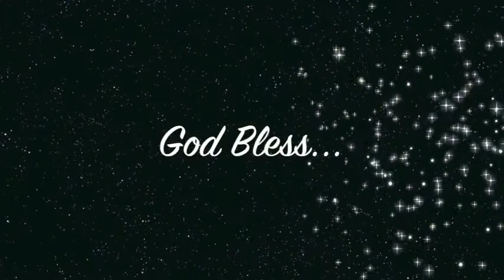Nitin Sawhney & Reena Bhardwaj. Mausam